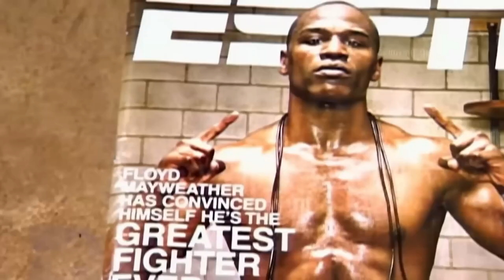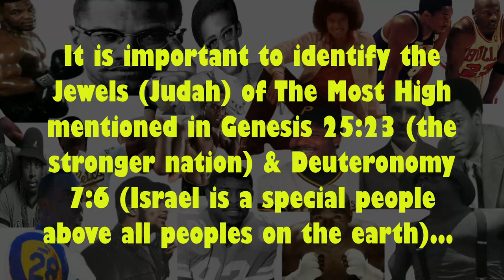The JEWELS of GOD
One of the ways to know God is to observe His creation (as presented in Romans 1:19-20), their gifts & callings, and His judgements (i.e Deuteronomy 28). The gifts & callings of God are without repentance (Romans 11:29). There is no doubt we are His jewels, a special people, above all the heathen nations on the earth. All glory to our Lord & Savior Jesus Christ who is God.